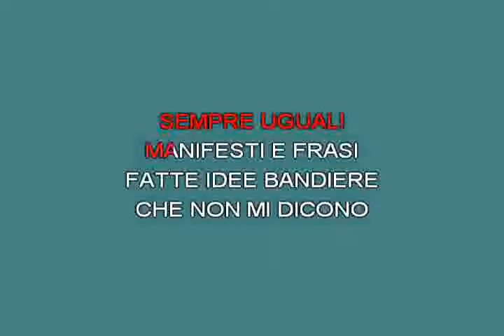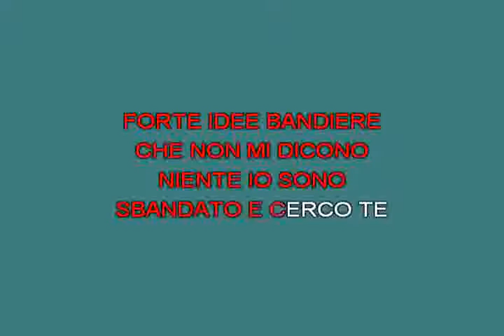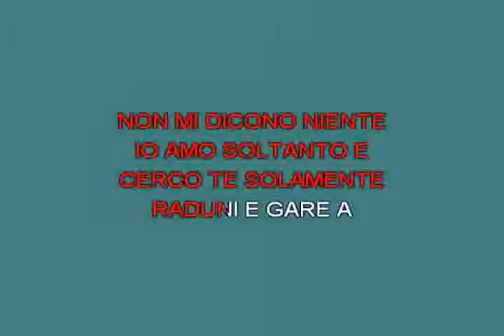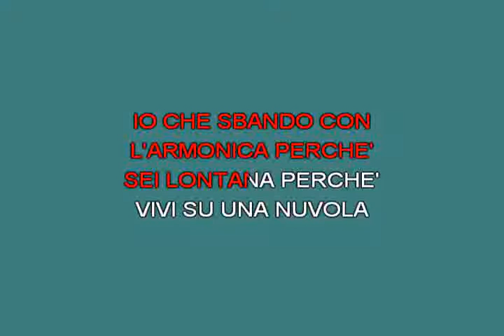Sbandato Bennato Edoardo [karaoke] [karaoke]